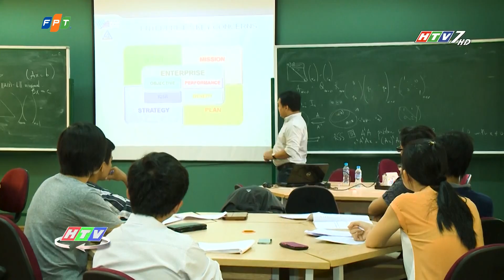KHU ĐÔ THỊ ĐẠI HỌC QUỐC GIA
VIDEO FLYCAM HTV